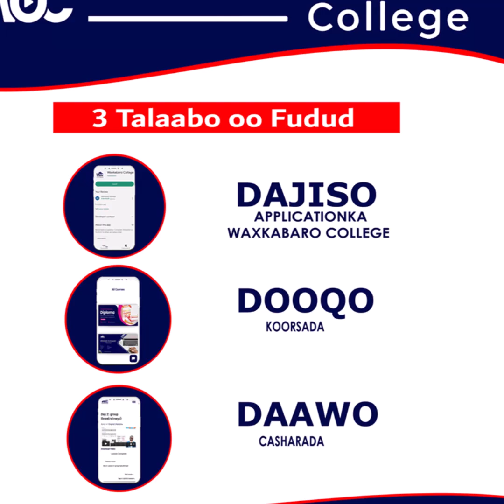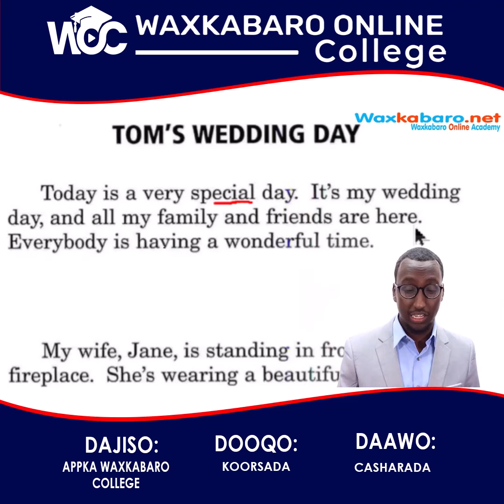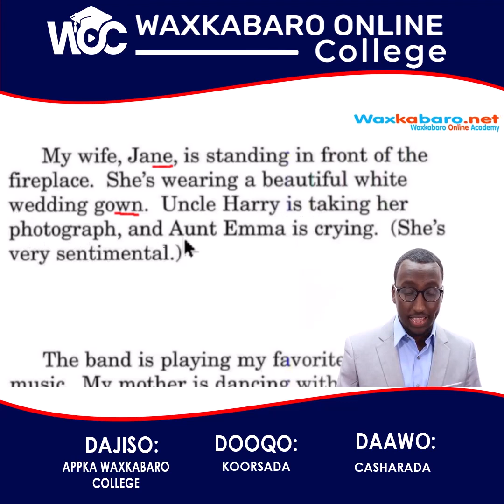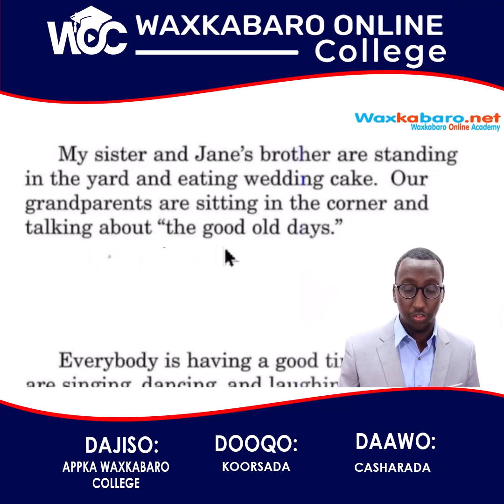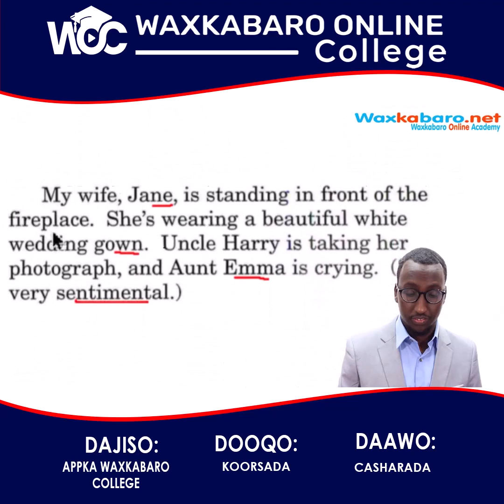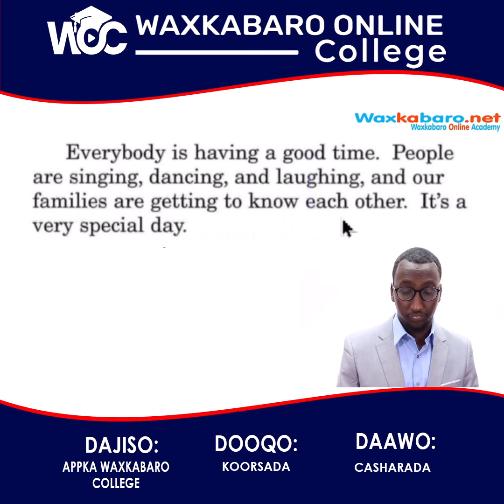Cashar English ah: Listening, and Reading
Hadii aad dooneso in aad ka mid naqato Ardayda ka aflaxday Waxkabaro Online College soo dajiso appka waxkabaro college ama booqo Websiteka

ama appka waxkabaro soo dajiso

Taabo linkigaan

koorsoyinka aan bixino waa sida tan:

1⃣ English TARTIIB- Bilow ilaa dhamaad(9 bilood) $15 bishii

2⃣ English DAGDAG- Bilow ilaa dhamaad (5 bilood) $35 bishii

3⃣ Computer(OFFICE SKILLS) TARTIIB- Bilow ilaa dhamaad(9 bilood) $15 bishii

4⃣ Computer(OFFICE SKILLS) DAGDAG- Bilow ilaa dhamaad(5 bilood) $35 bishii

5⃣ INTEGRATED English and Computer(OFFICE SKILLS) DAGDAG- Bilow ilaa dhamaad(9 bilood) $20 bishii.

Qaabka Casharada loo qaadanayo:

Casharada ayagoo muuqaal duuban ah ayee ku jiraan applicationka waxkabaro college marka so dajiso maantaba.